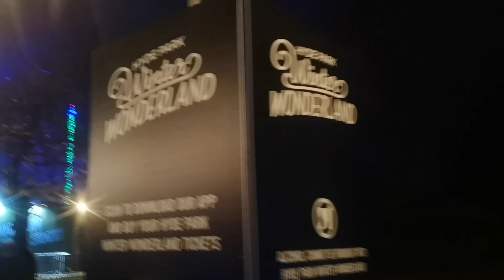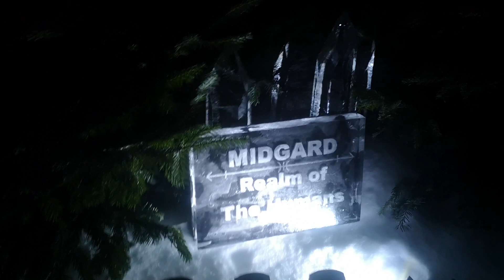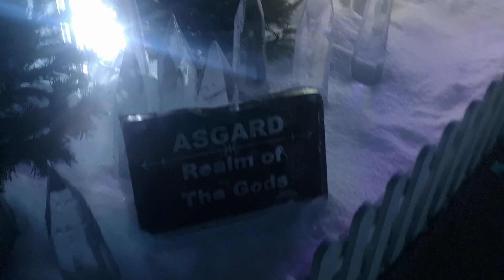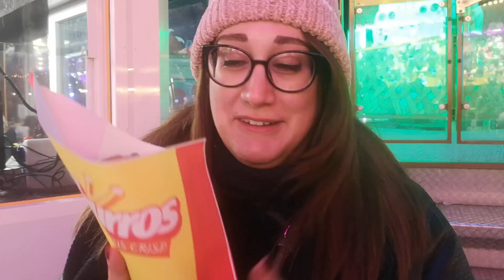Winter Wonderland 2023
Hi guys! Lo so che sono un po' in ritardo ma non potevo non pubblicare la tradizione del Winter Wonderland!